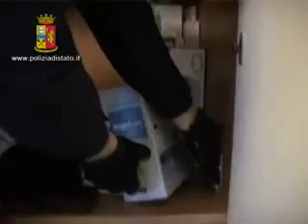Operazione polizia Modena